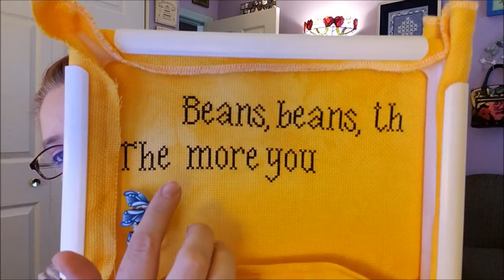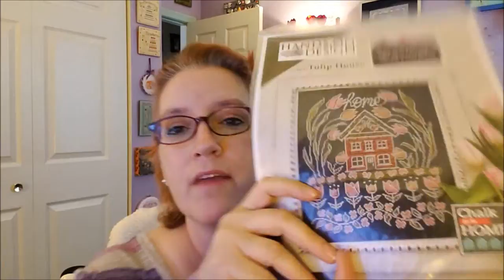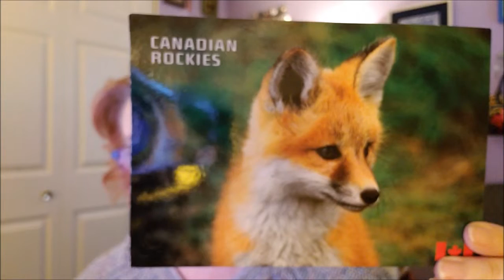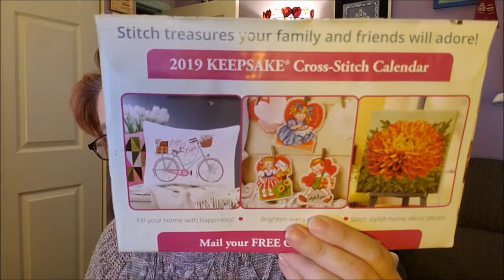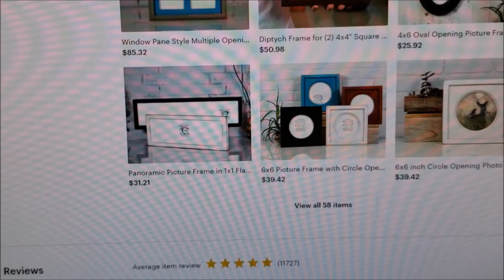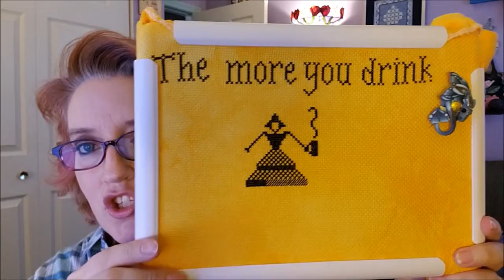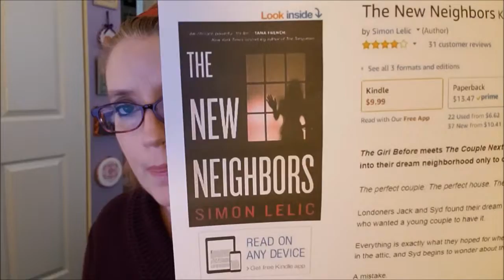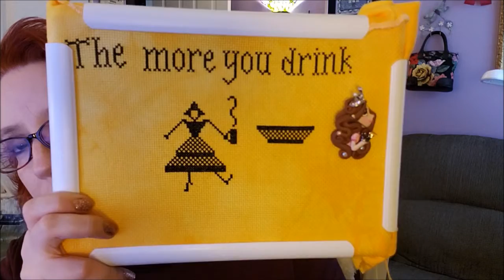Cross Stitch/Flosstube #284 Stitchy Vlog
See what I love on Amazon!!!